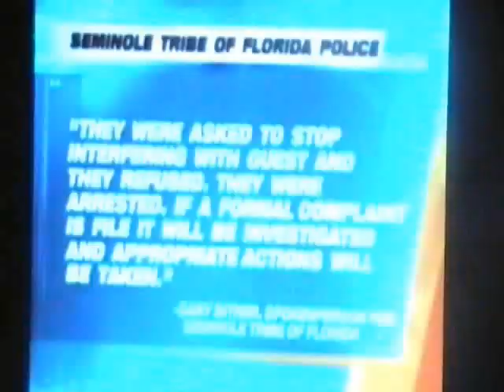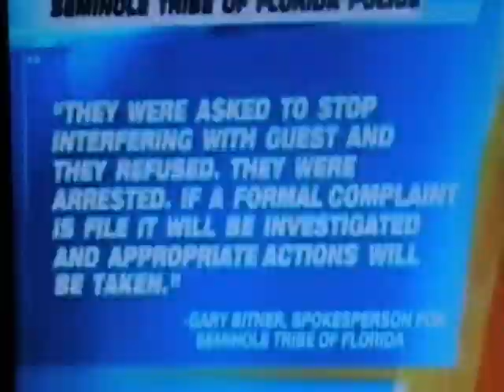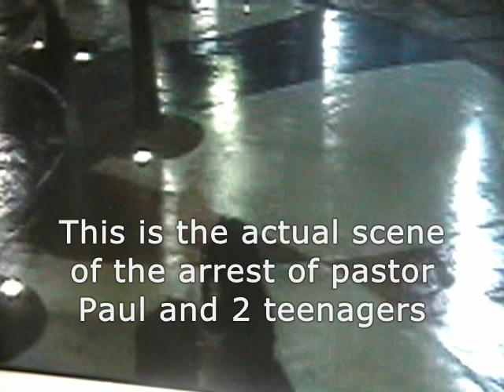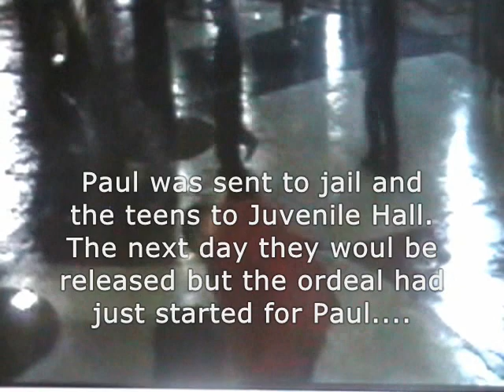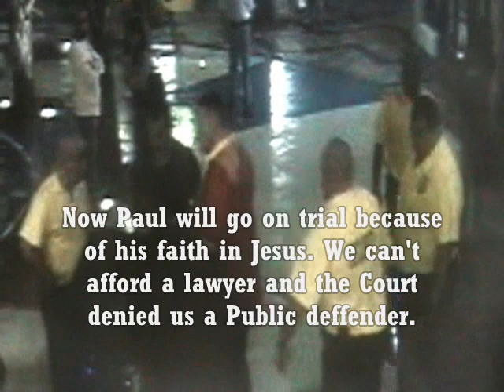Casino Arrest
Very important video about the arrest of an innocent preacher